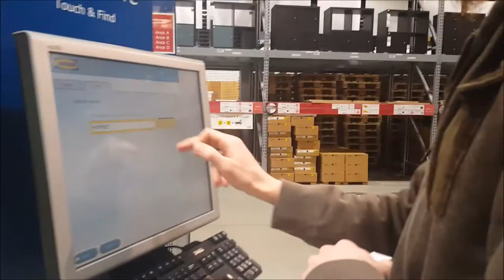DAILY VLOG | THIS VLOG IS BORING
Hey Guys! We had a fun night out with my beautiful mamma and her friend and then a fun IKEA trip to try and find home decor items for my master bedroom. I hope that you enjoy the vlog! ~Raeann

Standing Camera Tripod that I use
Table Tripod that I use(not in this video)
Selfie Stick that I use

raeannabbott

Let's Collab!!